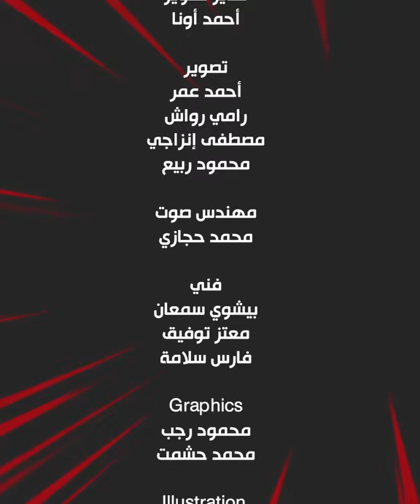يلا_يا_اهلي | للفوز الخامس على التوالي وتكرار ملحمة الرقم القياسي من ملعب المحلة